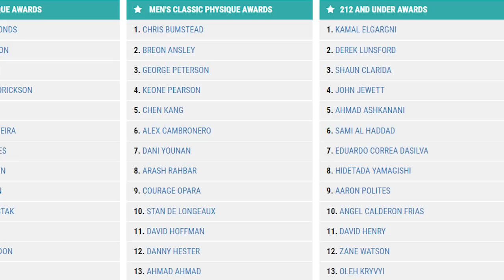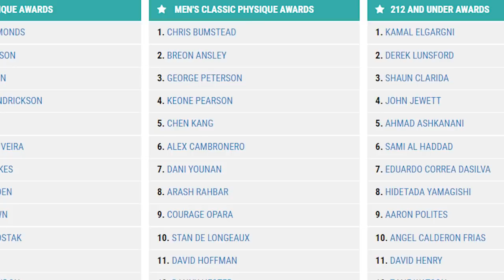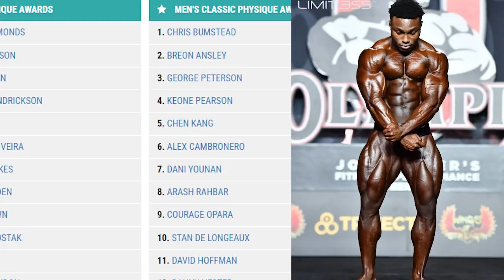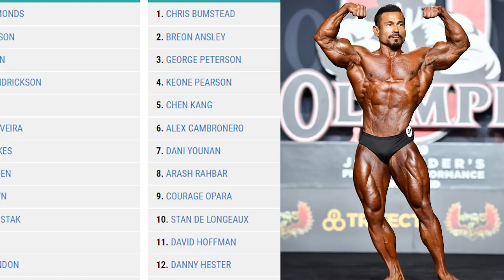(HINDI) 2020 CLASSIC PHYSIQUE OLYMPIA CHAMP ?